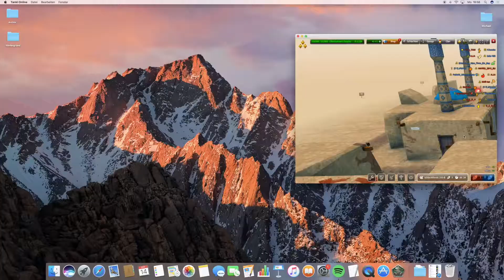Michi spielt: Tanki Online #015 Wieder da! [Let's Play] [Deutsch]